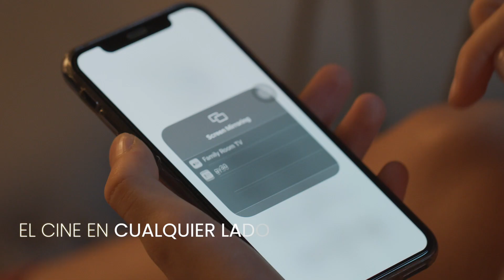youtube video #-kp0tJTRGEA